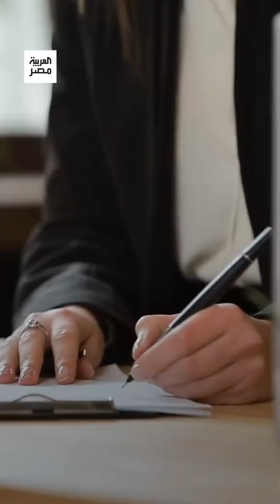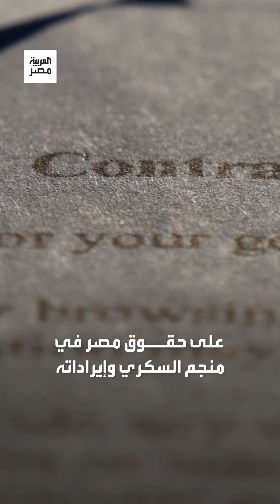بين سطور صفقة "منجم السكري".. ماذا يعني الاستحواذ على سنتامين؟